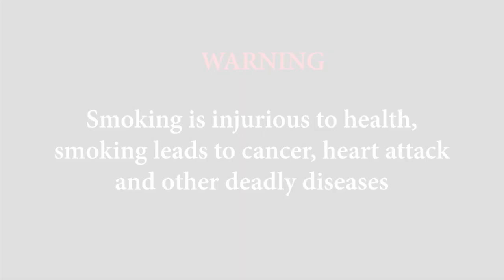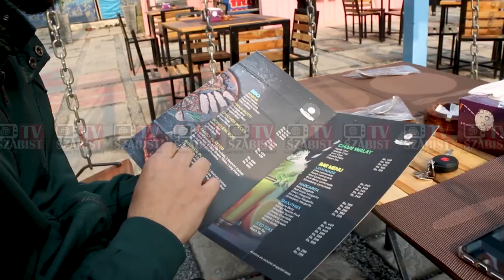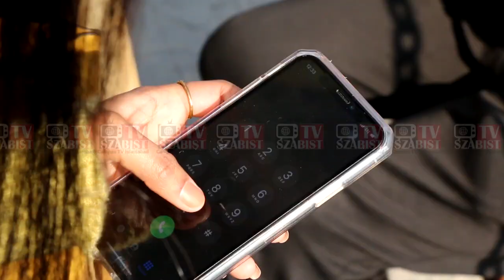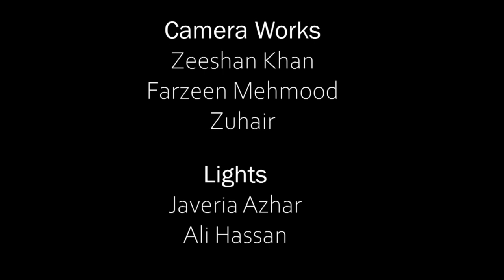The Blood Moon .A Project by Student SZABIST Media Science Department Islamabad.